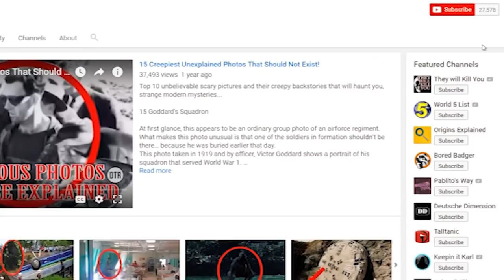Rarest White Animals in Nature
From white animals so rare they are the only ones of their species to ones so white you’d think they were dunked in bleach!
Albino Skunk
Skunks are known for their distinct foul smell which works great when it comes to keeping the predator away. In addition to the smell, albino skunks have rare white bodies. They weigh around 20 pounds and have the ability to grow up till 94cm. with their white bodies; these albino skunks cannot survive in wild and are therefore bred in captivity. On a side note, each year, Musicians in South Carolina celebrate “Albino Skunk Music Festival” which is themed around this rare white animal.
Migaloo – The White Whale
In 1991, a unique white colored whale was spotted by the whale watchers. Since then, this whale has been spotted several times. More recently, in 2013, a photographer named Jenny Dean captured him Near Cowley Beach. In fact, there have been several sightings in 2013. This rare white whale is extremely popular and is named Migaloo meaning the white fella. Some say that it is around 25 to 27 years old and has a great chance of living for another 50 years. Researchers provide that this white male humpback whale sings melodious songs. Interestingly, there are only three other white humpback whales in the world. According to scientists, migaloo is not an albino instead he is either hypo-pigmented or leucistic.
Albino Bat
Bats are not the friendliest creatures to be around but this bat is truly an exception. There have been a few sightings of these rare bats throughout Britain. By flying around in broad daylight, this rare white albino bat is breaking all bat stereotypes. From the looks of it, this albino bat is some sort of pipistrelle bat or small sized bat. Dr Wilson, an expert from Tayside Bat Group, told that there are very less chances of such a small and unique bird to survive in the wild.
White Reindeer
Without any doubt, Sweden does not only have amazing scenery but it also has some of the most spectacular animals. One of them is a rare white reindeer that was once by a photographer named Nsloy in northern Sweden. This snowy white animal even has white horns. It is not albino as it does not have red eyes, but it still looks like it just stepped out of a magical Christmas movie.
White Camel
Rare white camels are mostly found in Middle East and Asia. According to one camel handler, white camels do not have any health issues neither do they suffer from albinism. They have a lifespan of around 40 years which is almost as same as any other normal camel. Camel handlers sell these rare white camels for double the amount they usually charge for normal ones.
Snowball – The Albino Hedgehog
In 2012, people from St Tiggywinkles Wildlife Hospital in UK found an underweight albino hedgehog on the street and decided to take him to the hospital. He was named Snowball. Within a matter of days, snowball became an internet sensation. After a month of care, this rare white animal weighed over 1.5kgs. He was later put on diet and a swimming regime. Like other pet hedgehogs, albino hedgehogs are very friendly and cute. Unfortunately, they cannot survive in wild due to their distinctive appearance.
Adhira – The White Cobra
Found at the San Diego Zoo in USA, Adhira is a rare white colored female cobra. It is 4 foot long and it lives in a Reptile House where visitors can take a look at it through a window. Before becoming a part of the zoo, Adhira was at loose in the city of Thousand Oaks. Interestingly, the authorities at the zoo held a naming contest for this rare white cobra. The suggested names included Adhira, Moti, Cini, Sundara and Sapheda. Adhira meaning lightning got the most votes. The reason behind Adhira’s complete white body is Leucism. It is a condition in which there is reduced pigmentation amongst animals.
White Lion
First spotted in South Africa, White Lions were considered as “the most sacred animals” in the region. They have rare white bodies and a unique appearance which makes them look divine. Unfortunately, many of these lions became victim to trophy hunting. Today, they are near extinction and listed as vulnerable.
Albino Peacock
Mostly found in India, white peacock is a breath-taking bird to look at. There are mixed views about whether or not these white peacocks are albinos. As far as their behavior and personality is concerned, these are very aggressive animals that love to fly away from their pen or hitting anyone that comes near them. Male albino peacocks are known for their loud voice. These rare peacocks are generally kept in captivity for safety purposes.